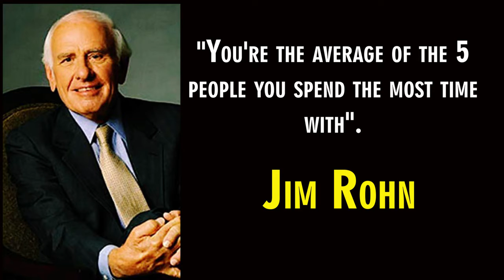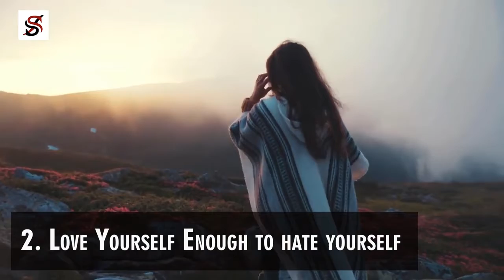3 Sacrifices to make if you want be Rich# no_2 is very important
One day, a young boy went to his father and asked, "Dad, how much success can I have when I grow up?” His father looked at him and asked, "How much pains are you willing to go through when you grow up?" Though many people don't seem to understand this simple principle about life, their ignorance doesn't change the rule, which is; to get, you have to give. To live, you have to die. To achieve greatness, you have to make great sacrifices.